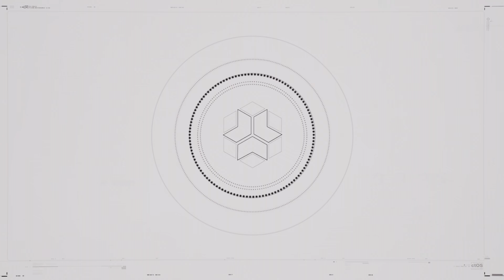Watch Dogs Legion I Capítulo 18 I Let's Play I XboxOne X I 4K